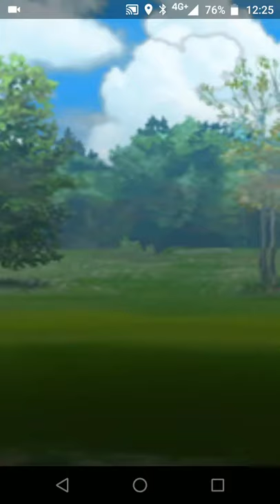vib vs GassanBr 2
Batalhas de vib na primeira liguinha da Liga de PvP (Fogo, Água e Planta)

Música de fundo: Thunderforce 3 - Stage 4 extended por BrawlBRSTMs3 X